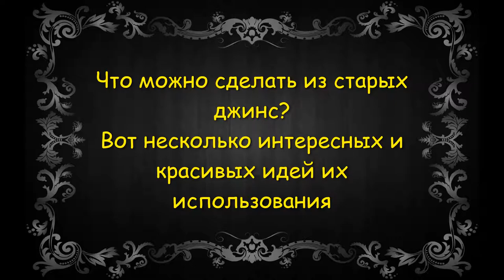What to do with old jeans? Jeans craft ideas. Идеи поделок из старых джинс.